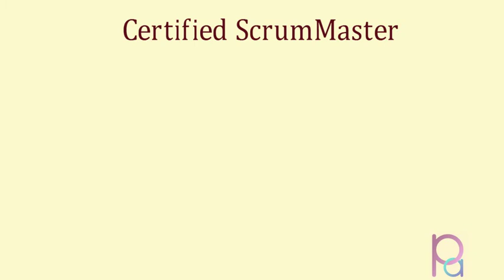PremierAgile0191 - CSM Aug 01-02 2020 - Participant Testimonial - Shashank Arora